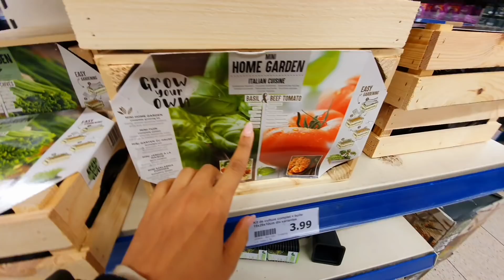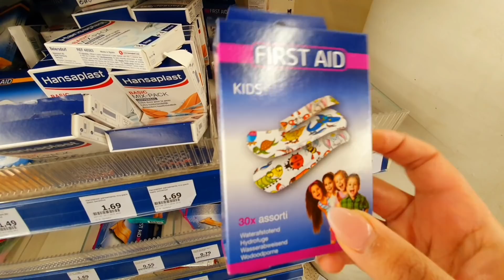ARRIVAGE ACTION // JE CRAQUE 🙃🙃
Vlog famille
Routine
Recette
maman
Workin MUM
jumeaux